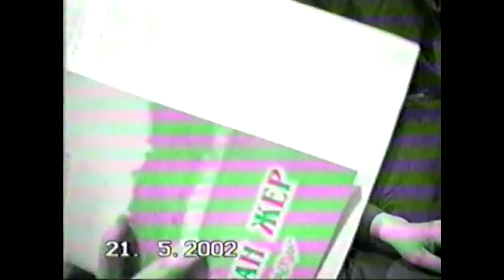Аудандық ақындар мүшәйрасы-3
Жаңақорған ауданы бойынша Арал проблемасы мен Денсаулық сақтау жылына арналған жазба ақындар мүшайрасынан көріністер. Үшінші бөлім.
Видео 2002 жылы түсірілген.